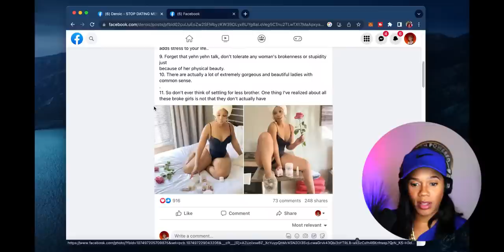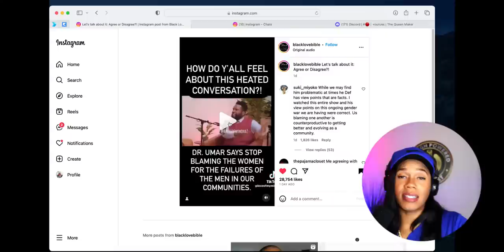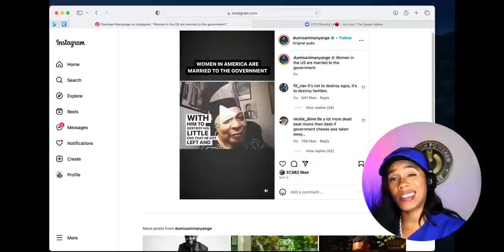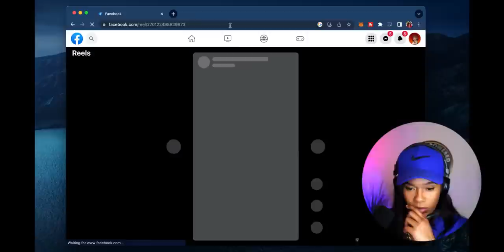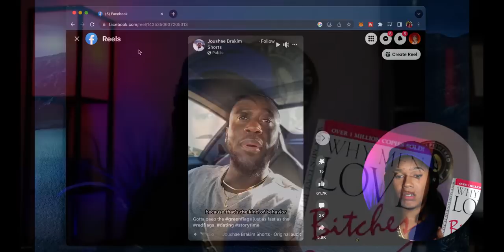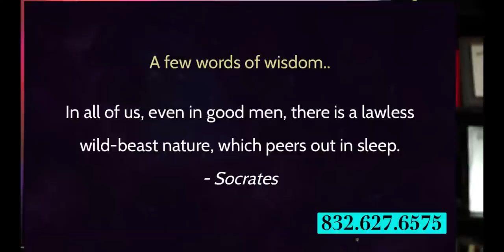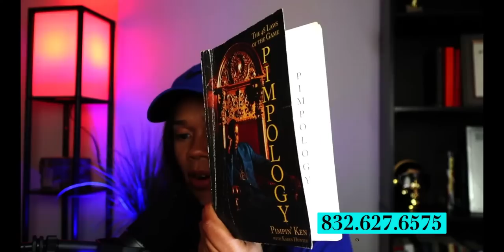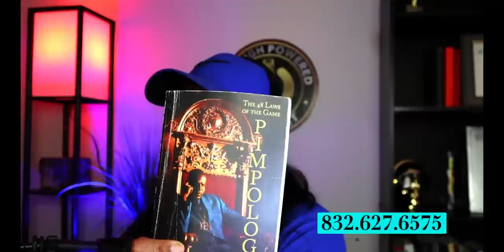BEWARE! Male identified women are a danger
The 5 Components of Love
Facebook.com/iamprincella

This channel is designed to shine light on a perspective that many people do not consider.